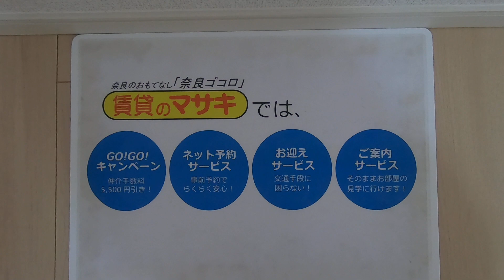【ルームツアー】K’sコート奈良ウエスト｜奈良市奈良駅賃貸｜賃貸のマサキ｜Japanese Room Tour｜010732-01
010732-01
奈良県奈良市神殿町349にあります評判の良い間取りの1LDK～2LDKマンション【K’sコート奈良ウエスト】の物件紹介動画です。

【最寄り駅】
関西本線「奈良」駅 バス9分 「北神殿」 停歩6分
近鉄難波・奈良線「近鉄奈良」駅 バス13分 「北神殿」 停歩6分

【主な設備】
エアコン/フローリング/オートロック/エレベーター/モニター付きインターホン/BS・CS/ガスキッチン/システムキッチン/カウンターキッチン/下駄箱/シャンプードレッサー/ウォシュレット/追い焚き/浴室乾燥/自転車置き場/給湯/シャワー/ﾊﾞｽ・ﾄｲﾚ別/室内洗濯機置場/ｲﾝﾀｰﾈｯﾄ使い放題/防犯カメラ/独立洗面台/敷地内ごみ置き場